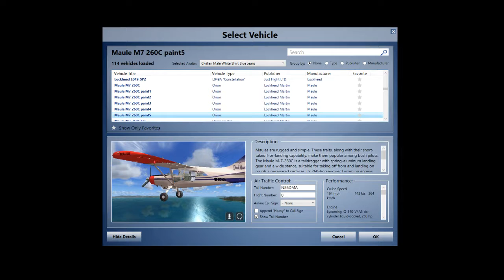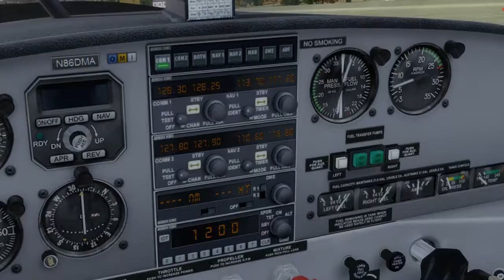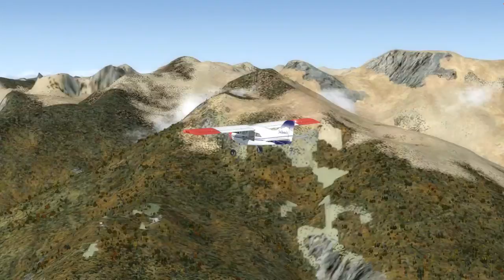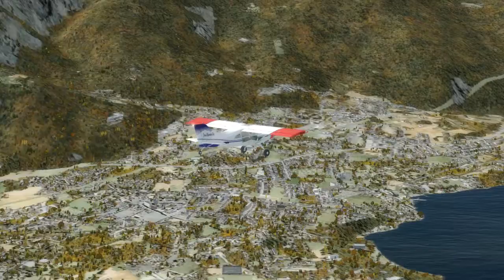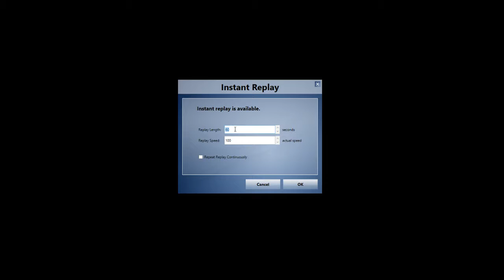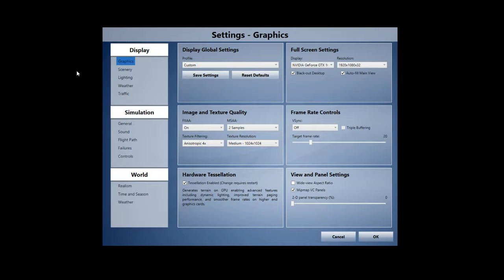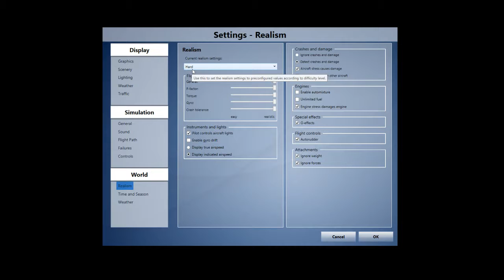Prepar3d - VFR na Suíça - Samedan (LSZS) - Lugano (LSZA)